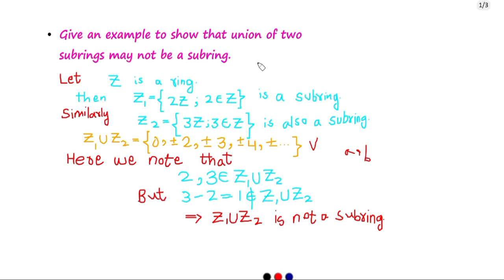"Union of two subrings is a subring iff one of them is contained in the other. "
In this video we will discuss the topic of Subring.
where we are going to prove the theorem related to subring which state that union of two subrings is a subring if and only if one of them is contained in the other. I hope this video lecture helps you to understand the concept of theorem.